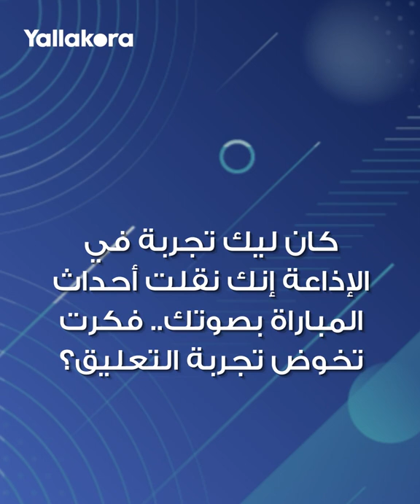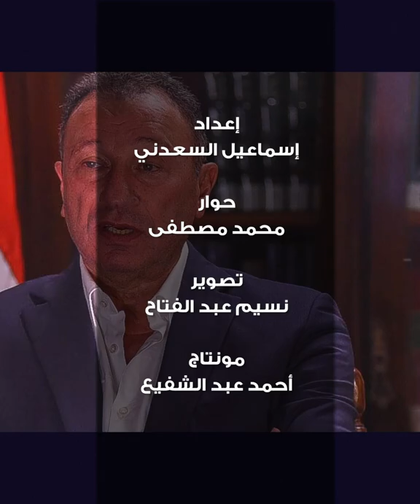هل نجح هاني_حتحوت في اختبار التعليق واللغة العربية؟.. شاهد واحكم بنفسك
إعداد

إسماعيل السعدني

حوار
محمد مصطفى

تصوير
نسيم عبد الفتاح

مونتاج
أحمد عبد الشفيع